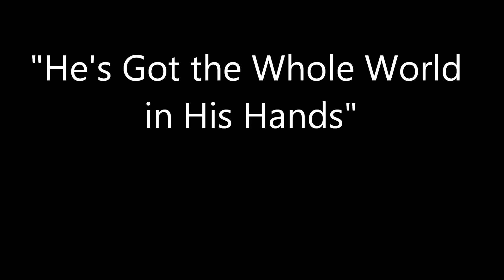Whole World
Gethsemane Lutheran Church Childrens choir